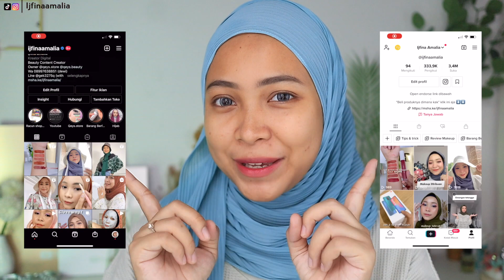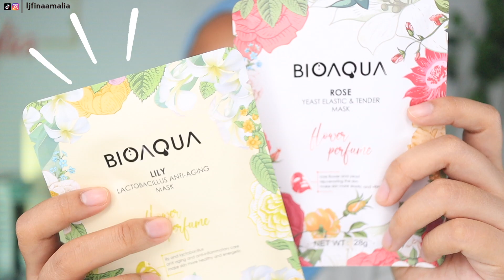UPDATE SKINCARE ROUTINE | COBAIN CERAMIDE SERIES BIOAQUA BUAT PEMULA!!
skincare bagus gak mesti mahal cuyy !! ini aku nemu yg murce tapi mantulita dari BIOAQUA.. ada yg pernah coba??

PRODUK YANG DIPAKAI :
1. Pashmina 23rb warna lengkap
2. Softlens Gel luna grey
3. KUAS MAKEUP :

Thank youuuuu :* :*

OPEN ENDORSE !

OPEN ENDORSEMENT ON YOUTUBE, INSTAGRAM & TIKTOK